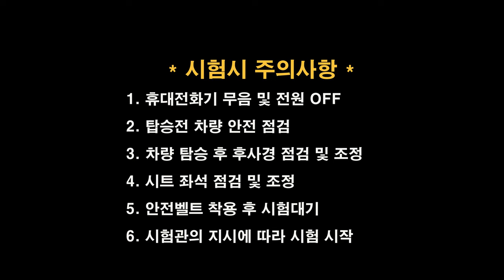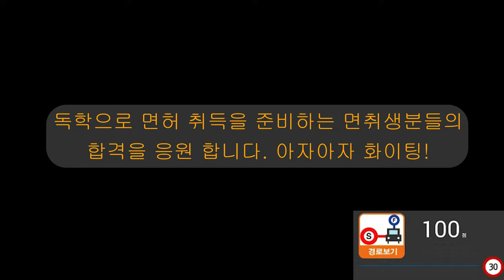서부면허시험장 도로주행 A코스💗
서부운전면허시험장 도로주행 A코스 입니다.